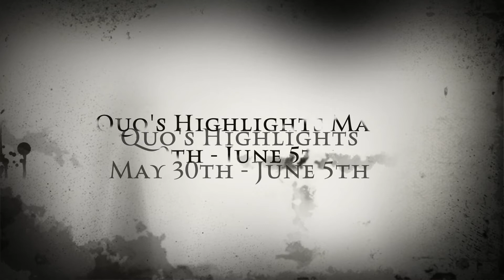Quo's Highlights May 30th - June 5th